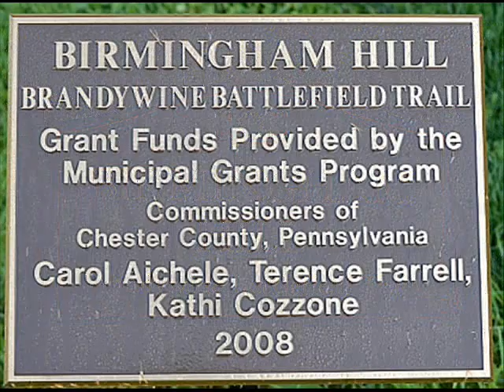Brandywine Battlefield Trail at Birmingham Hill, PA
This is a still photo study for a future HD video project on the Brandywine Battlefield Trail at Birmingham Hill. The trail is the result of a cooperative effort by Birmingham Township, Chester County (PA) and The Brandywine Conservancy, who recently acquired the historic property located in the center of the Battlefield area. Setting the resolution at 480p (right side of menu bar below the screen)  is recommended for best quality viewing.

For more information on the organizations involved in this important historic landmark preservation, please